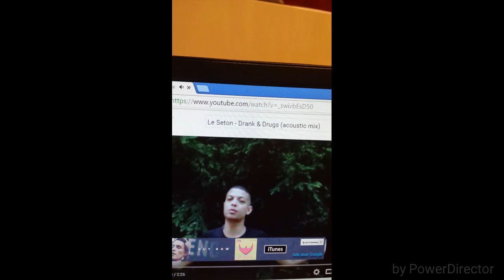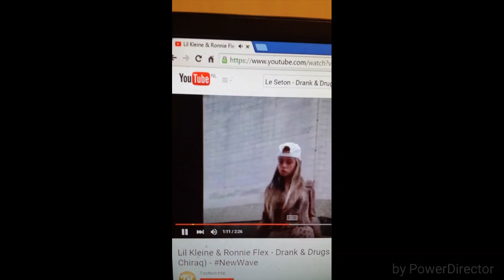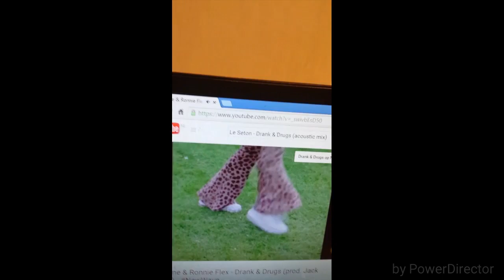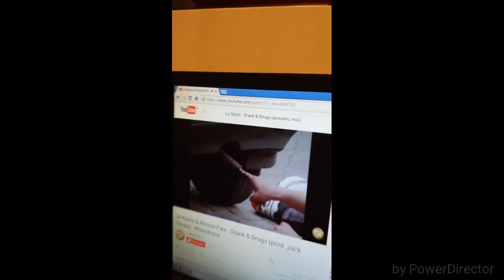Le Seton - Drank & Drugs (acousticmix)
Le Seton heeft de monster hit van 'Ronnie Flex & Lil Kleine' vertolkt naar een acoustische setting.